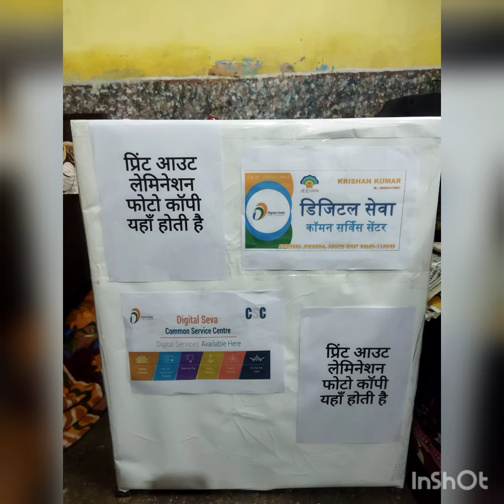CSC CENTRE....... OPENING CEREMONY 🙂🙂 27 JANUARY 2022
CSC CREVICE CENTRE. OPENING CEREMONY.